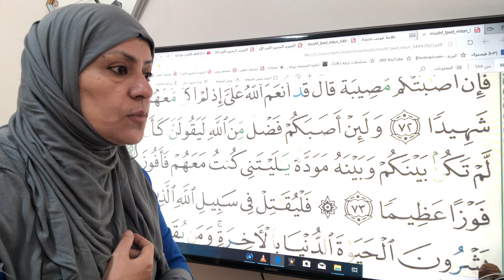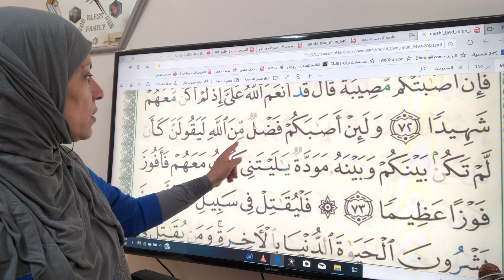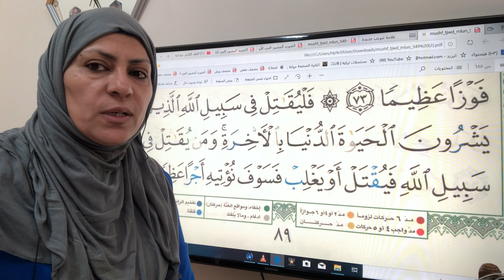سورة النساء ص٨٩ تجويد